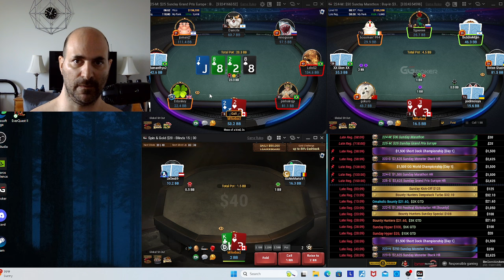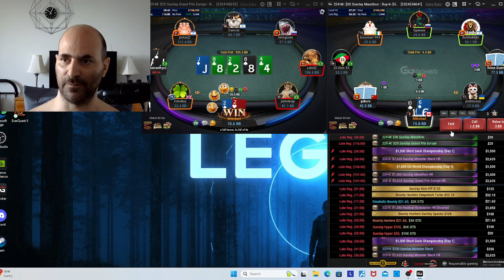SUNDAY ARE MADE FOR ONLINE POKER DISASTER SESSION EP-2